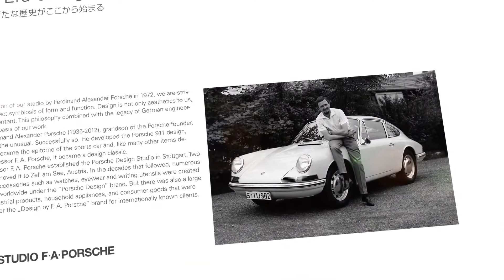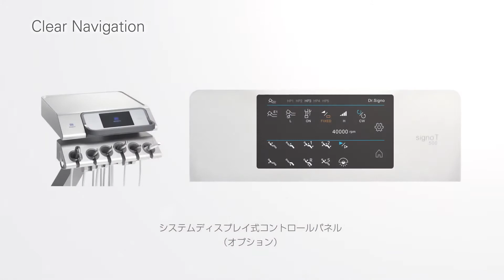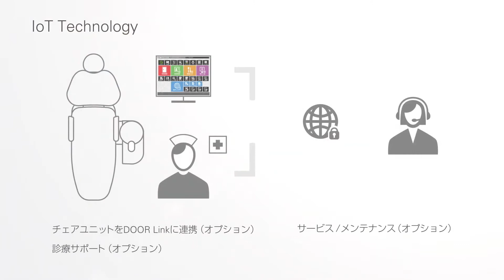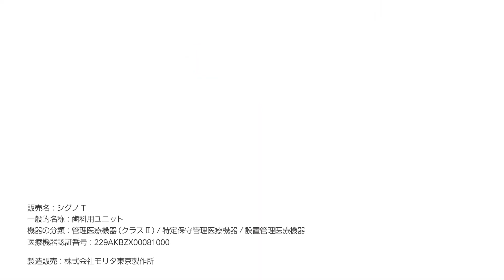Ghế nha khoa cao cấp Morita Signo T500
Excellence for experts

Curtain-up for the new Signo T500. It is a real statement of design and reliability. The consequent combination of these two requirements perfectly expresses the product philosophy of Morita:

Maximum functionality.
Timeless design.
High-end manufacturing quality.
Maximum versatility.
Durability, reliability and value stability.
A sophisticated selection of colors and high-quality materials provide an elegant finish. The Signo T500 was developed in collaboration with product designers of the renowned Studio F.A. Porsche.

Công ty Cổ phần Đầu tư Phát triển ANH & EM  - Nhà phân phối các thiết bị nha khoa cao cấp đến từ J. Morita.
Morita - Giải pháp tăng trưởng lợi nhuận nha khoa!